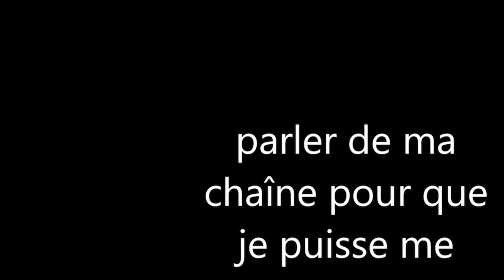Ni no Kuni/vidéo 1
une nouvelle aventure avec Ni no Kuni mes cette fois si s'est le premier jeu qui n'est pas avec evan.